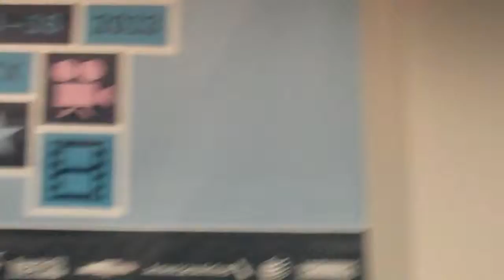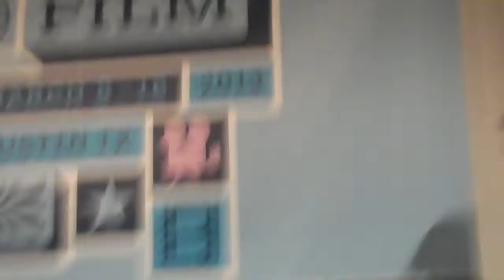sxsw2013 DOWNLOADED world premier post screening Q&A with dir + Sean Parker and Shwan Fanning